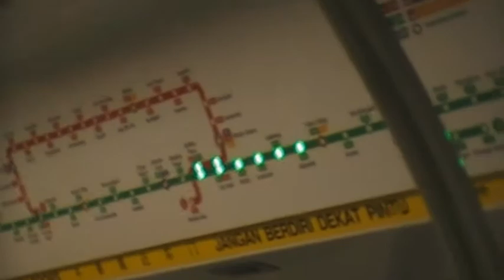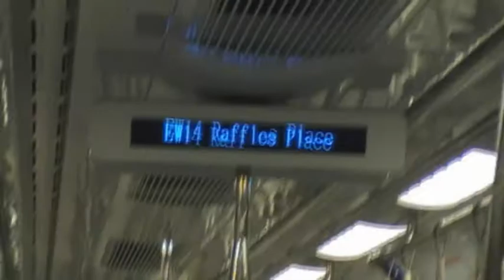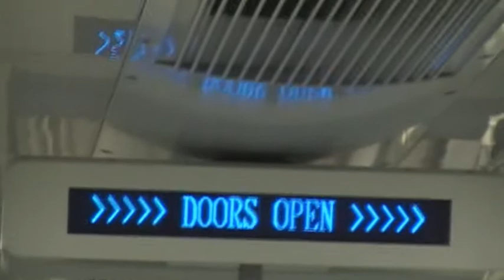[SMRT - East West Xpress] C151 Set 117/118: Outram Park to Raffles Place - Aljunied Bound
2nd June 2010, 12.53PM